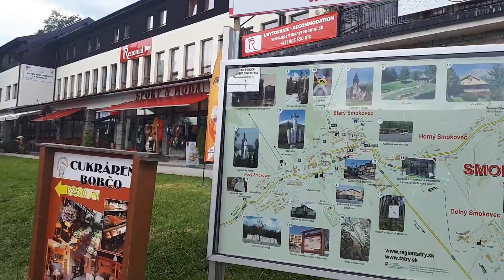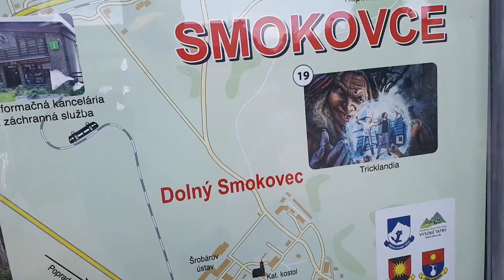Tatra Mare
de aici se pleacă în trasee montane